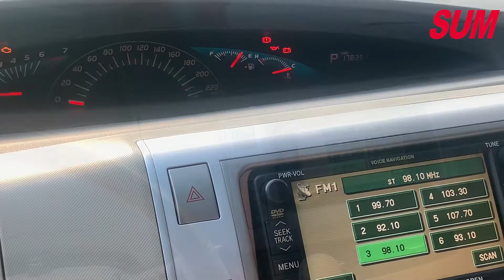【SUM中古車】七人座家庭良駒!!TOYOTA PREVIA 2006年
車商資訊：SUM 祺悅汽車
車輛資訊：2006年TOYOTA PREVIA
車輛售價：49.8萬
車輛所在：新北市五股區成泰路三段146號